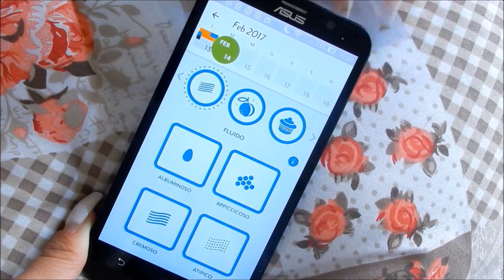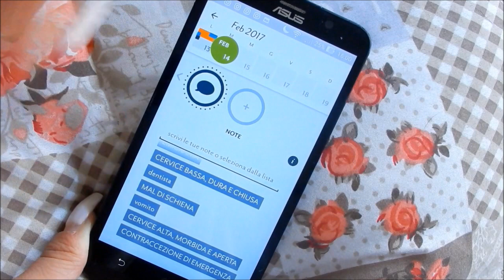Le mie FIGURE di M***A... CON IL CICLO!